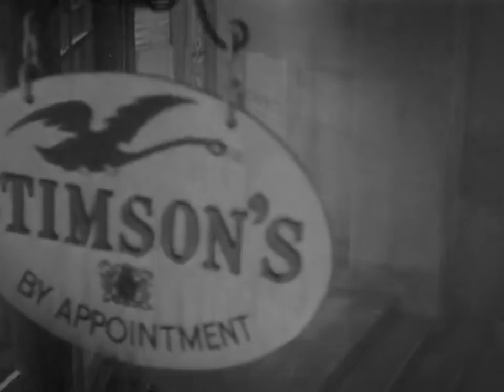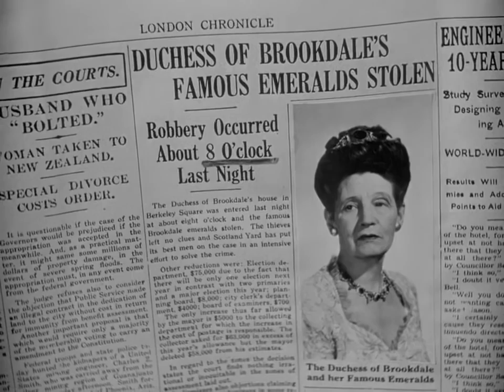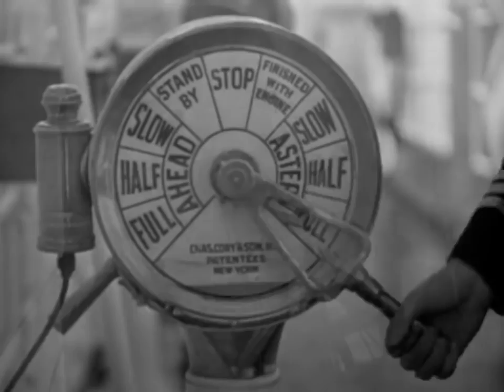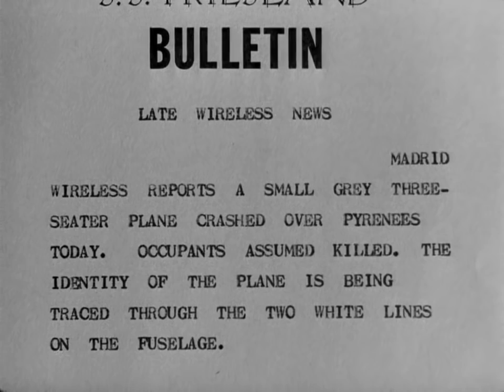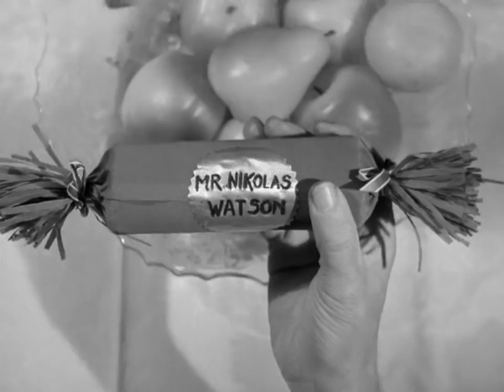Basil Rathbone as Sherlock Holmes - Pursuit to Algiers [HD]